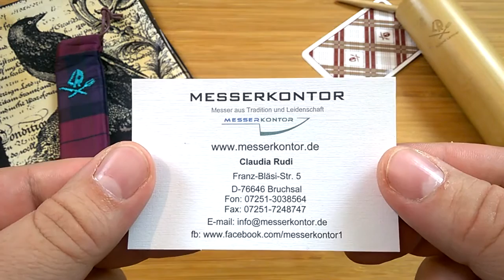Roland Lannier Why So Serious & Just a Little Serious